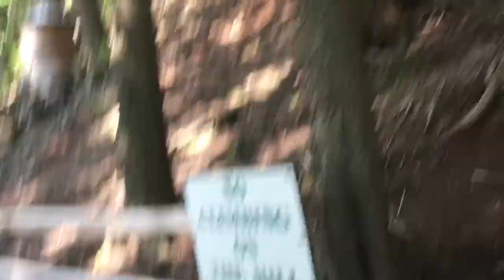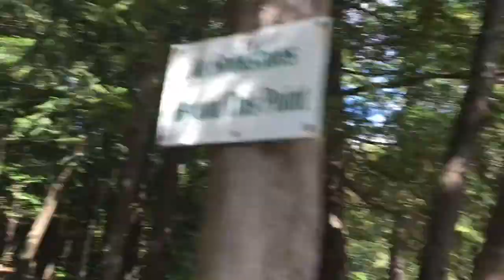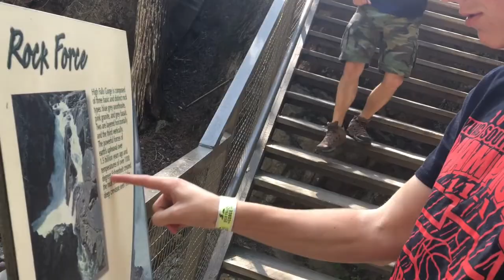Waterfall Slicing Montage